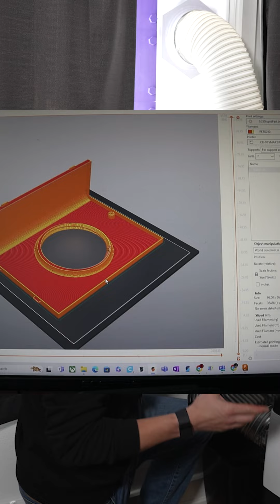Upgrade d'air climastisé gratuit avec l'impression 3D